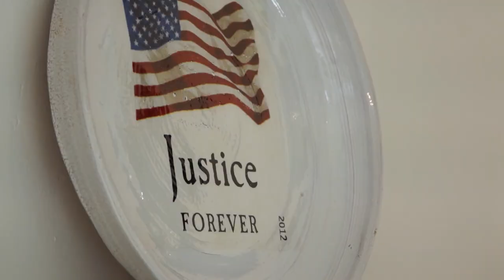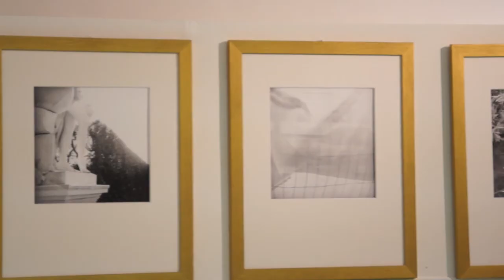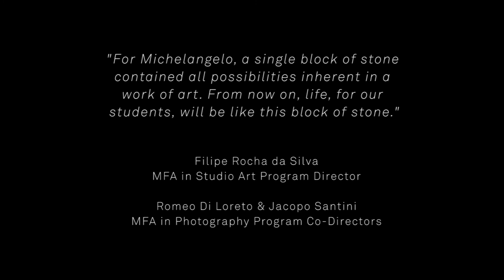SACI 2017 Graduates - MFA in Studio Art & MFA in Photography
Upon completion of their 2-year degrees at Studio Arts College International, students from the SACI MFA in Studio Art & MFA in Photography Class of 2017 speak about their time at SACI.

This video was presented at the 2017 MFA Commencement at Palazzo Medici Riccardi in Florence, Italy, on April 24, 2017.